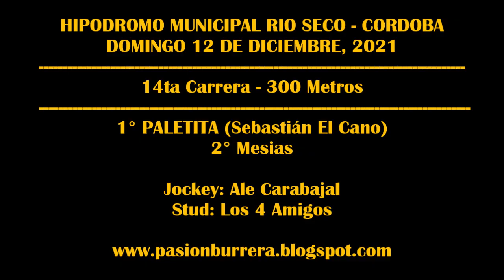PALETITA, Hipodromo Rio Seco (12-12-2021)